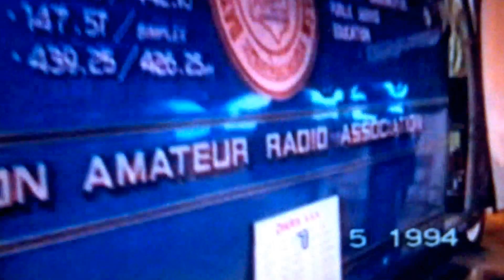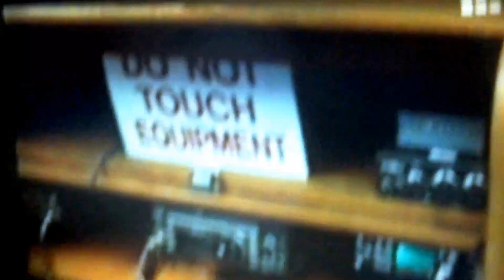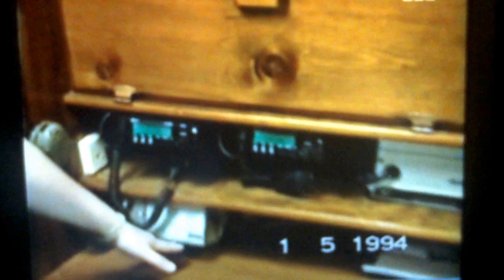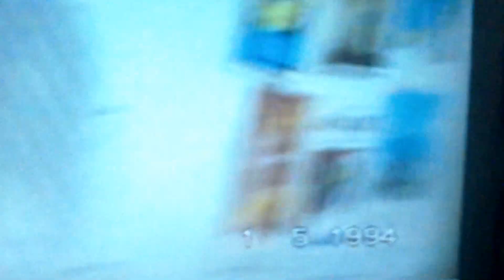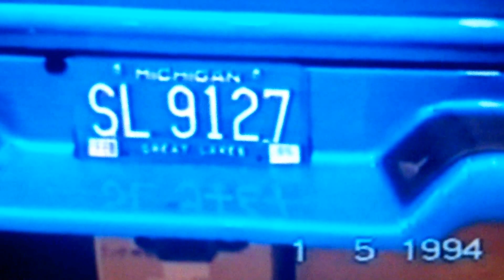DAYTON RADIO ASSOCIATION EMERGENCY COMMS VEHICLE 1994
FILMED AT HARA ARENA DAYTON OHIO MAY 1994 HAMFEST
 BY G8EPR G8TPM AND (G6BAM  GEOFF Silent Key 2014)